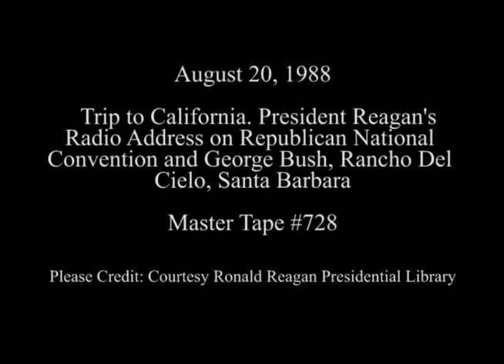President Reagan's Radio Address on GOP Convention and George Bush on August 20, 1988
Full Title: Trip to California. President Reagan's Radio Address to the Nation on the Republican National Convention and George Bush, Shots of Staff, Horse Looking in Door at Rancho Del Cielo on August 20, 1988

Access Restriction(s):Unrestricted
Use Restriction(s):Unrestricted